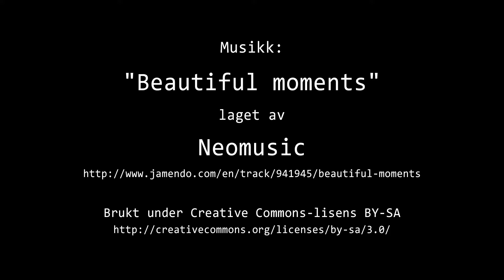Timelapse Cam 1 - 10. februar 2019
Været i Moss søndag 10. februar 2019.